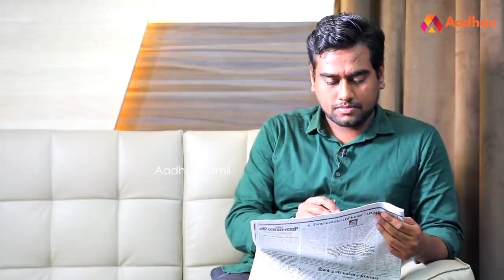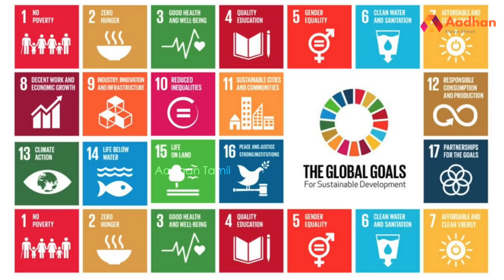வறுமை இல்லாத தமிழ்நாடு | நிதி ஆயோக் அறிவிப்பு | கொடி பறக்குது | NITI AAYOG | Aadhan Tamil